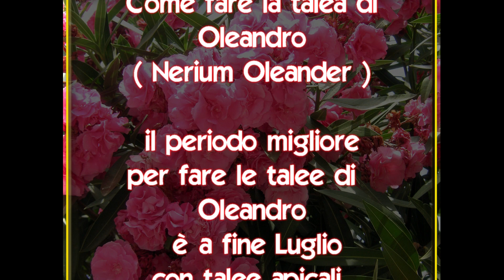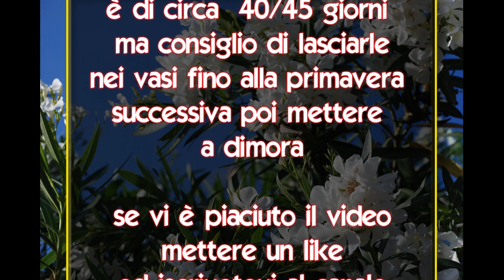Come riprodurre per talea L' Oleandro ( Nerium Oleander )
L'oleandro è un arbusto sempreverde appartenente alla famiglia delle Apocynaceae, unica specie del genere Nerium. È forse originario dell'Asia ma è naturalizzato e spontaneo nelle regioni mediterranee e diffusamente coltivato a scopo ornamentale.
Esistono di molti colori .

il periodo migliore per fare le talee è a fine luglio con talee apicali semierbacee  , il tempo di radicazione è abbastanza breve , circa 40/45 giorni .

Materiale consigliato e provato per fare con successo le talee da ilpianetaverde .

Ormone radicante in gel
Vasi di plastica
Forbici da potatura
Piccola serra da balcone
Mastice per potature
Mini serra riscaldata
Terriccio universale
Torba bionda di sfagno
Vasi per coltivazione